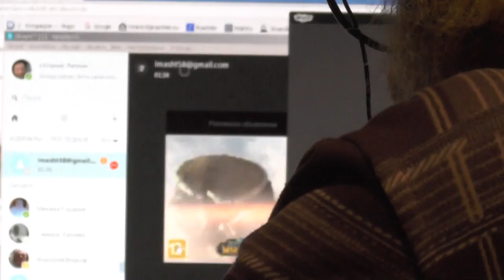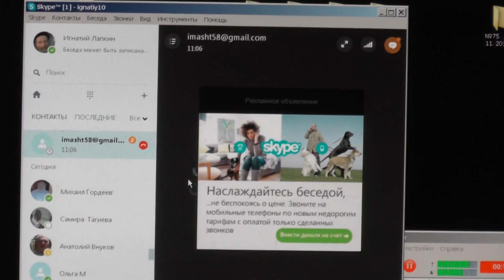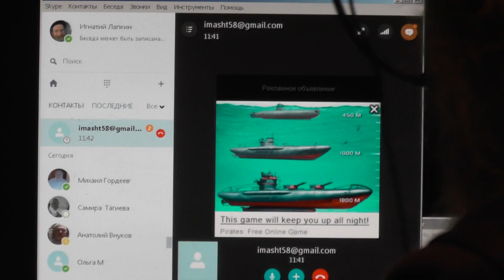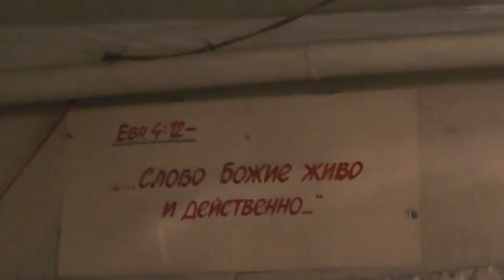Наказы Роману Малышу для жизни в Потеряевке. В средине звонок из США. 07. 11. 2016